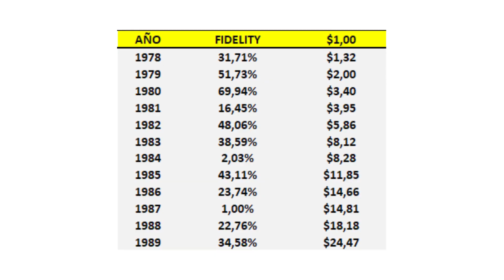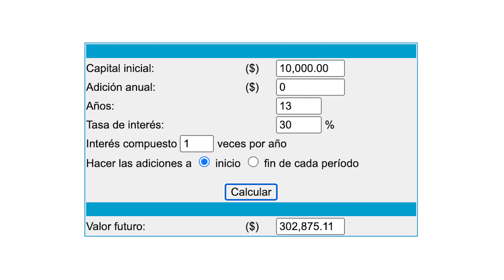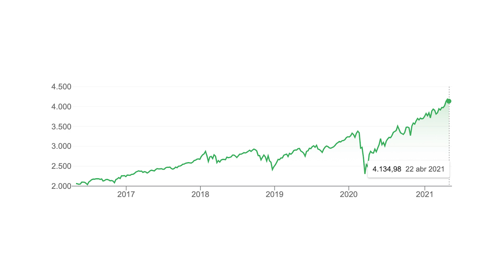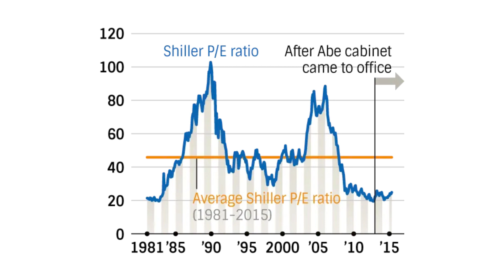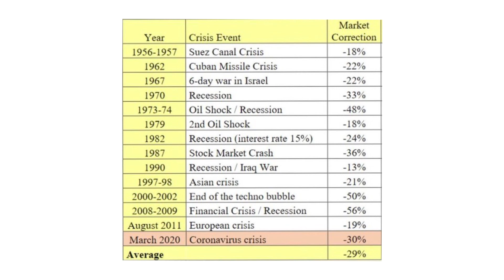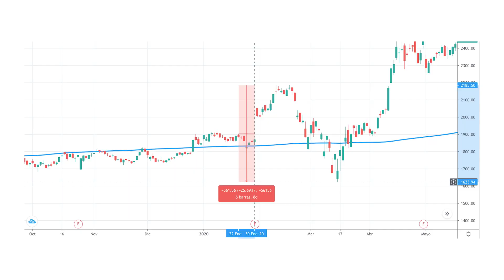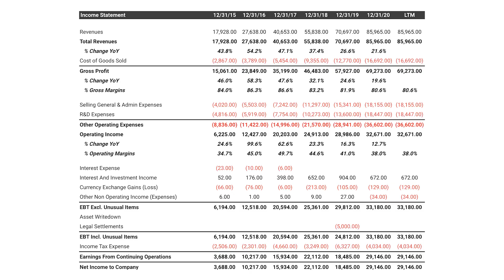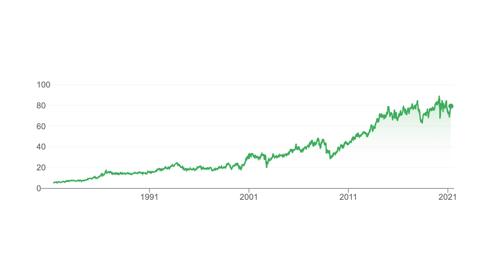💥Peter Lynch: Cómo INVERTIR cuando las ACCIONES están SOBREVALORADAS (Máximos Históricos)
👉En este vídeo te explico a partir de los consejos y declaraciones de Peter Lynch cuando las acciones están en máximos.

📚LIBROS DE INVERSIÓN:
100 Bagger
Inversor Inteligente
Un paso por delante de Wall Street
Batiendo a Wall Street
Stock Market Genius